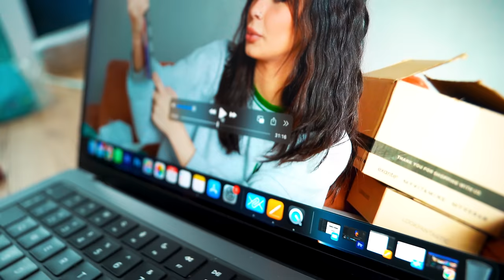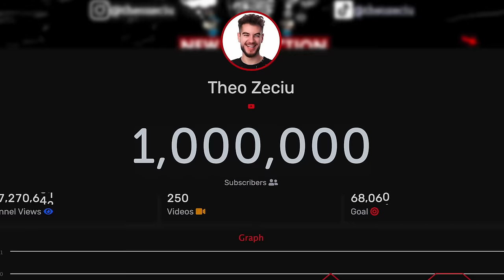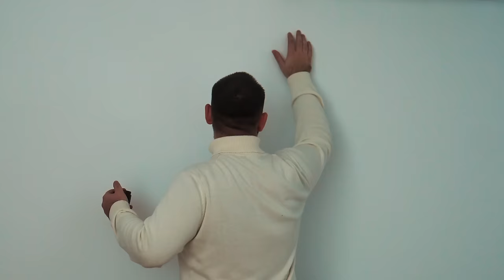Noua Noastra Casa E Bantuita...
mda, tot nu sunt convins, nu stiu ce sa fac...

Theo
Teo